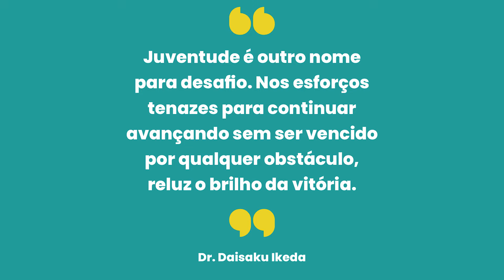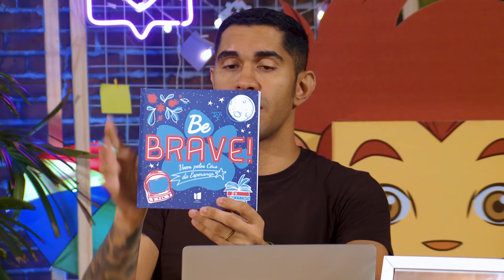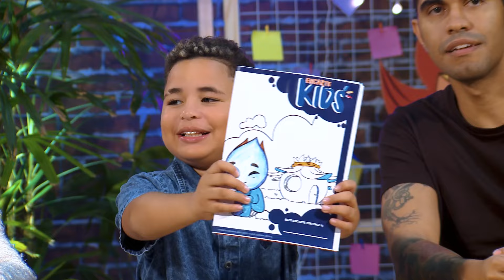VitóriaCast - #4: Juventude Soka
Todas as fases da nossa vida são repletas de significado, e é fundamental enxergarmos o valor de cada uma delas. Isto é importante não só para o nosso crescimento, mas também para podermos apoiar as pessoas com quem convivemos, ajudando-as a extrair maior sabedoria de cada fase.

Na matéria do Guia deste mês, vamos falar sobre o profundo significado da juventude tanto do ponto de vista individual quanto para o movimento em prol do kosen-rufu.

Com este importante ensinamento, aprenderemos que, independentemente da idade cronológica, juventude é sinônimo de desenvolvimento contínuo e que cultivar diariamente os valores Soka e disseminar esses aprendizados é o autêntico propósito da Soka Gakkai. 💙

00:00 Abertura
00:57 Tema do mês
01:46 Dicas de livros
06:48 Escrito do mês
10:38 Dica de dinâmica
16:26 Bora pro "after"?
18:47 Atividade para convidados
22:55 Dicas da Divisão dos Estudantes